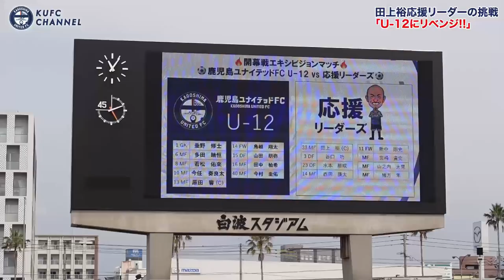U-12に前座試合でリベンジ！【鹿児島ユナイテッドFC】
2023年1月に 田上裕 応援リーダーがU-12の選手たちと真剣勝負で敗れたリベンジ！！
水本勝成 谷口功 の応援副リーダーたち強力助っ人共に、ホームゲーム前に前座試合を行いました。

2016年、30歳でその夢を叶えて、2019年まで選手としてプレーできた日々は最高に幸せでした。
2019シーズンをもってサッカー選手として引退しましたが、2020シーズンからは「応援リーダー」としてこれまで支えて下さった鹿児島を愛するすべての方々の挑戦を応援していきます。

Hello,everybody.